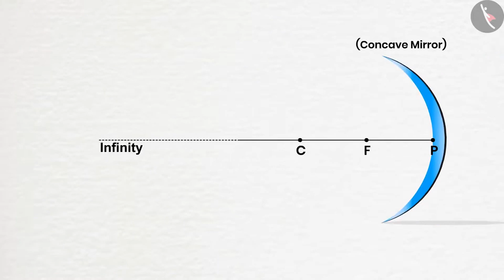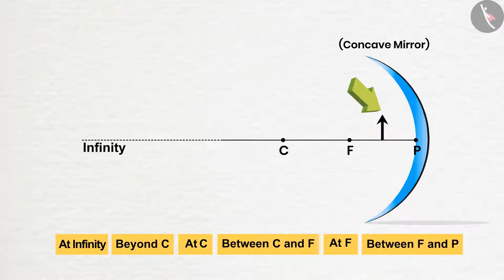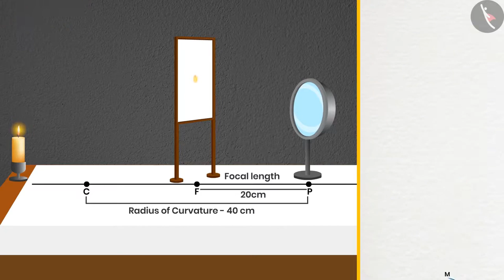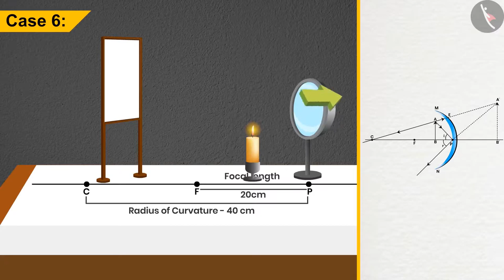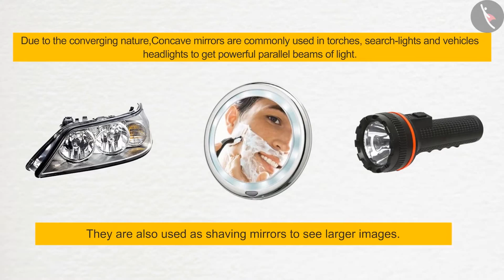Class 10 Science Chapter 10 (10.2) Spherical Mirrors Reflection Concave mirror cbse ncert